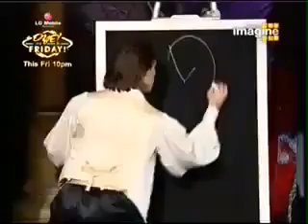Sandeep Nayak Jamalpur